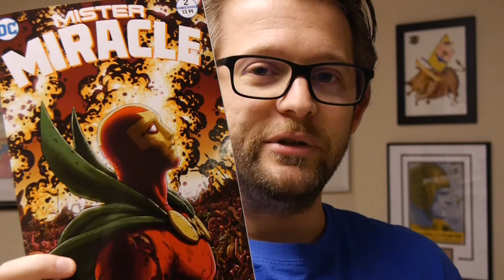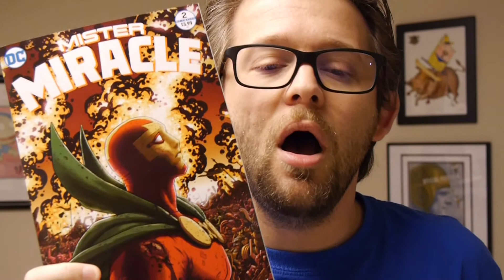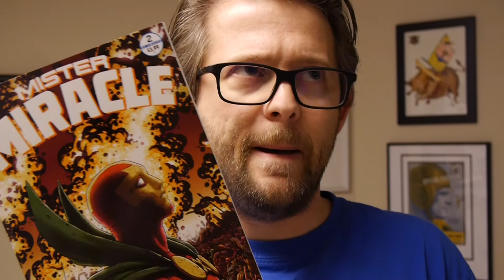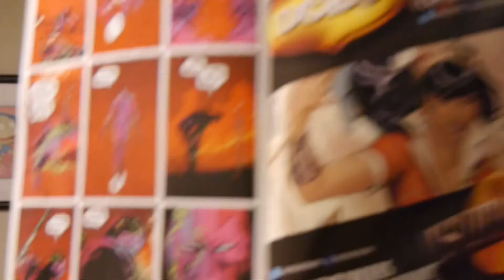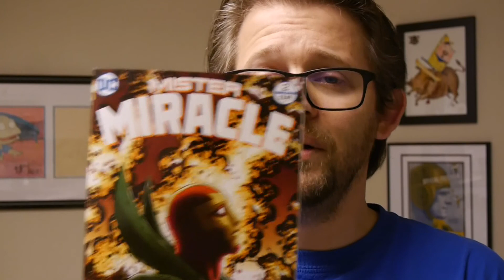DC Comics Review: Mister Miracle #2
It's Wednesday which means it's new comic book day with new releases hitting shelves, both physical and digital, all across the world. This week we've got the second issue to Mister Miracle!

Mister Miracle #2 by Tom King, Mitch Gerads, and Nick Derington.

Mister Miracle #2 is in comic book stores today.